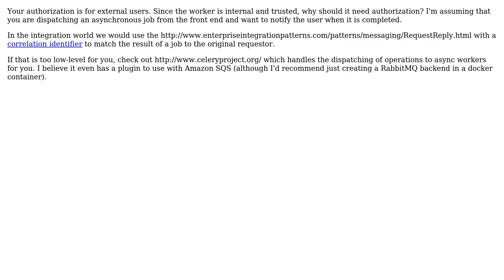Software Engineering: How to design authorization between docker microservices? (2 Solutions!!)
Software Engineering: How to design authorization between docker microservices?

With thanks & praise to God, and with thanks to the many people who have made this project possible! | Content (except music & images) licensed under CC BY-SA | Music | Images & others | With thanks to user user1152226 user Michael Brown user JimmyJames and the Stack Exchange Network Trademarks are property of their respective owners. You are responsible for your own actions.